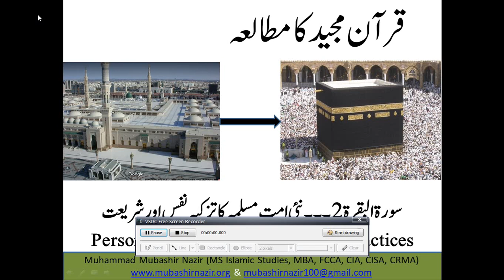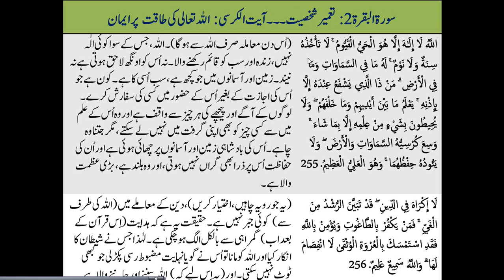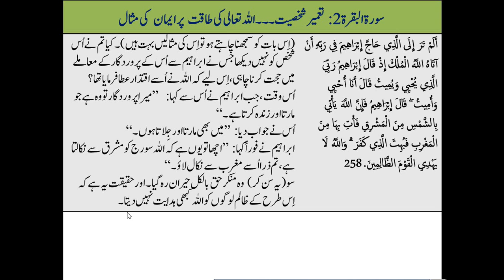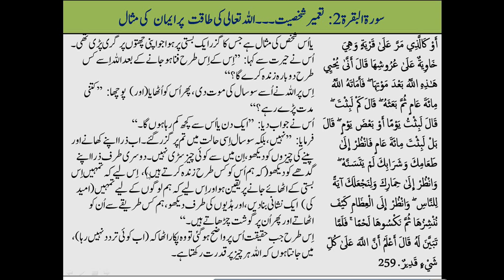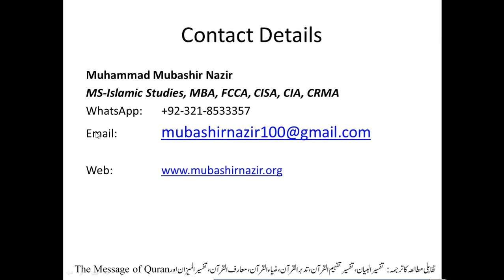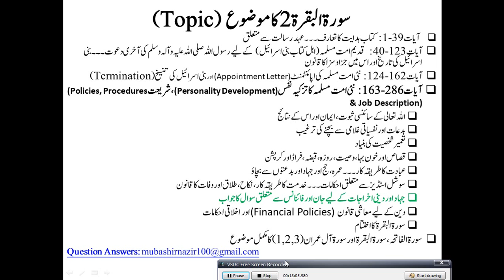Islamic Studies Program QS13.03 Surah Al_Baqarah 254-260